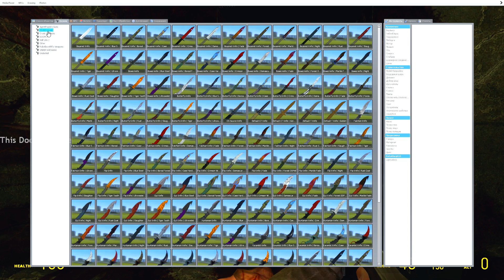ЧТО ЭТО ЗА СУЩЕСТВО? НЕ ПОДХОДИ К НЕМУ БЛИЗКО! ПРОВАЛИЛИСЬ В ТЕМНЫЙ ПОДВАЛ С МОНСТРАМИ В GARRY'S MOD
Играем в Garry's Mod (GMod). Куча страха и кирпичей. Очень страшно, поэтому готовьтесь к крикам! Проходим хоррор карты!
Сегодня мы попадаем в какую-то противную канализацию. Мы не знаем кто мы, не знаем где мы и не знаем, что нам нужно сделать! Единственное, что мы знаем, так это то, что нужно выбираться из этого места!

Garry’s Mod - модификация на движке шутера от первого лица Half-Life 2. В Garry’s Mod нас ждет множество веселья и угара!